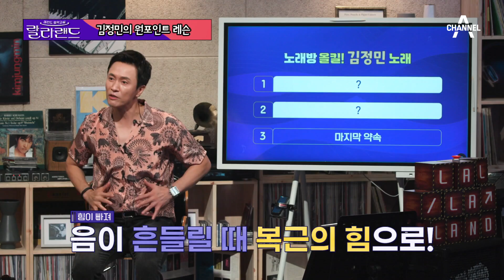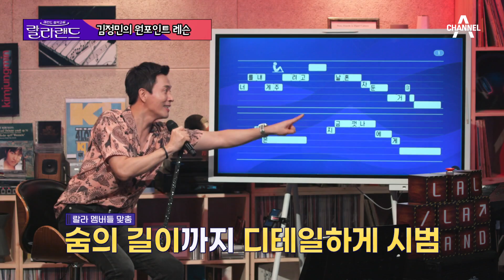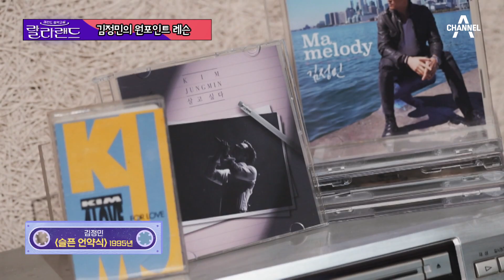[음치탈출] 🐰괜찮겠어? 난 긁기를 멈출 줄 모르는 김정민인데ヾ(⌐■_■)ノ♪. 이거 보면 저도 김정민 같은 로커 되나요😎?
잘생긴 얼굴 덕분에 가수 데뷔한 사람이 이렇게 노래 잘해도 되나요…🤦‍♀️❓
긁기🗣, 눈빛👁, 핏대🔥, 미성👄까지 못하는 게 없는 국보급 로커‼
옛날엔 이비인후과 가게 하더니 이제는 심장 쥐어 잡게 만드는 김정민의 보컬 레슨 현장으로💨💨

레전드 음악교실 – 랄라랜드